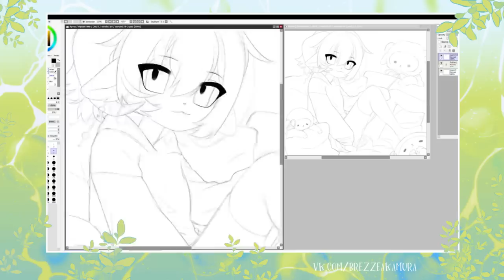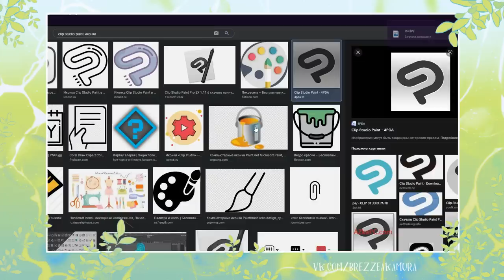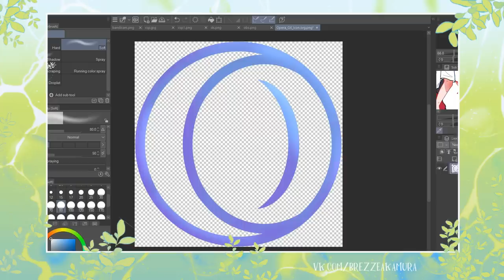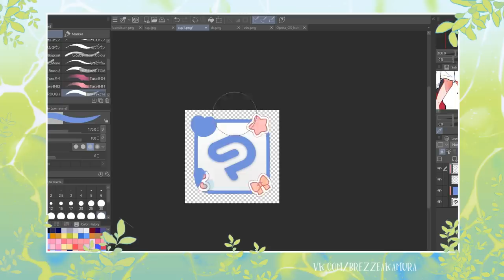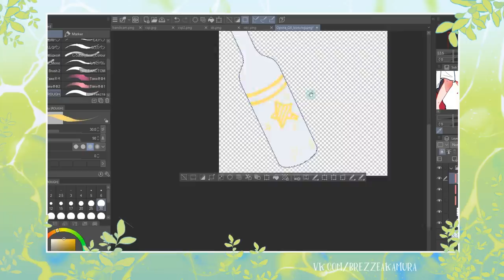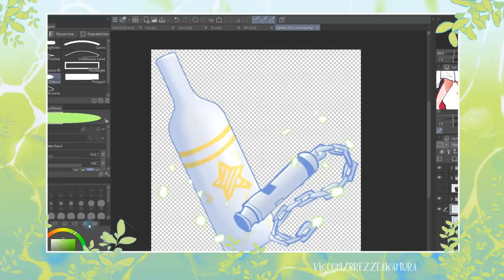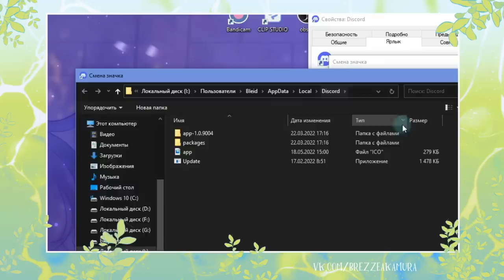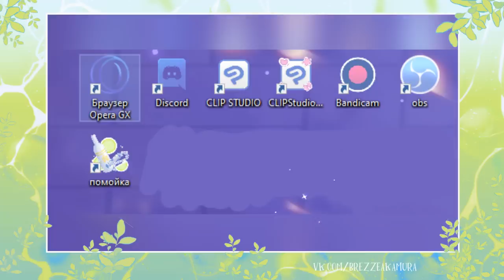КАСТОМИМ СВОЙ РАБОЧИЙ СТОЛ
делаю иконки для рабочего стола
• сделать репост видео
• написать комментарий